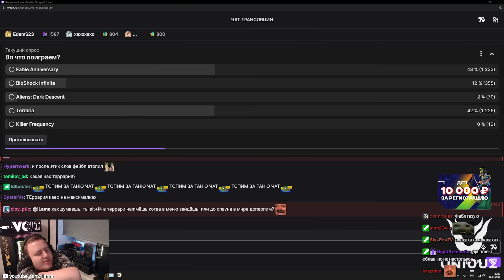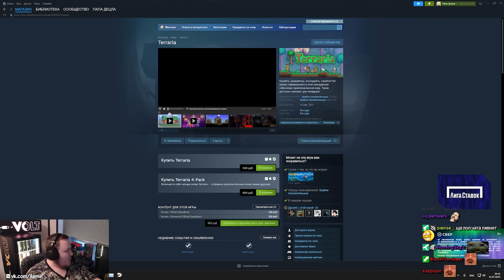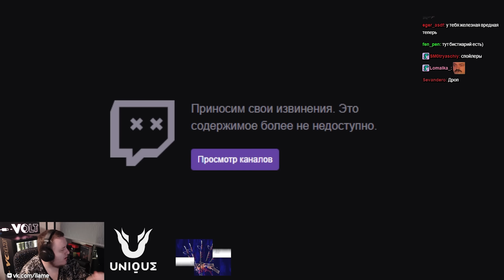ИГРА МЕСЯЦА: Terraria